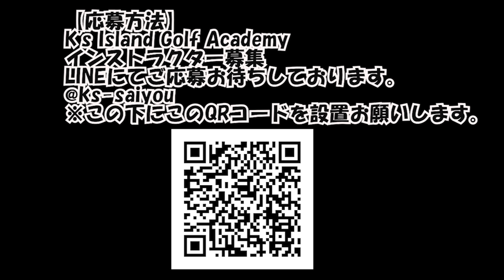アマチュアのお悩み解決 ユーティリティーを得意クラブにします！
プレミアムゴルフスタジオpresents

Mr吉田のクラブは打たなきゃわからない。

今回は、ツアープロコーチ植村啓太とフィッター吉田智が、アマチュアゴルファーの永遠の悩みであるフェアウェイウッドが上手く打てない！と言う悩みに答えます

この動画でフェアウェイウッドが果たして得意クラブになるのか？

このチャンネルは、プレミアムゴルフスタジオ内にある大蔵ゴルフスタジオ、Mr吉田が最新クラブの試打レビュー、クラブの使い方、ツアープロのフィッティング風景、レアクラブの紹介など

ゴルファーの悩みを解決する動画を配信しております。

プレミアムゴルフスタジオ代官山は

最新の弾道計測器を完備しているインドア練習スペース

有名ツアープロのコーチをしている植村啓太 率いる　K’s ISLAND GOLF ACADEMY。

カリスマフィッター吉田智が最先端のクラブフィッティングを行う　大蔵ゴルフスタジオ代官山

という３つのスペースを運営しており。クラブ、レッスン、練習の三位一体で、アマチュアゴルファーからツアープロのレベルアップを協力にサポートし、すべてのゴルファーにご満足いただけるサービスを提供しております。

暑い日、寒い日、雨の日でも快適な代官山駅前のインドアゴルフ練習場です。